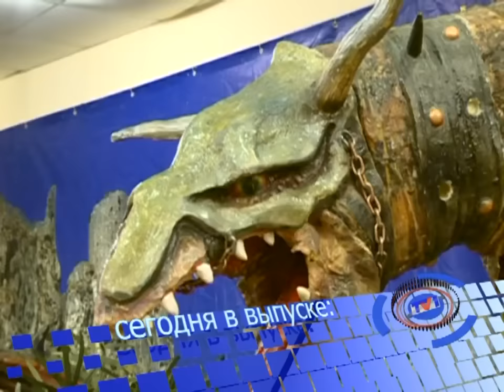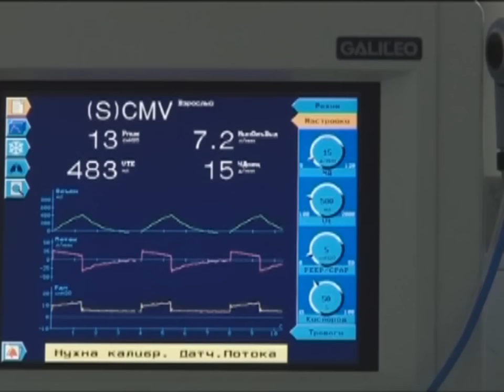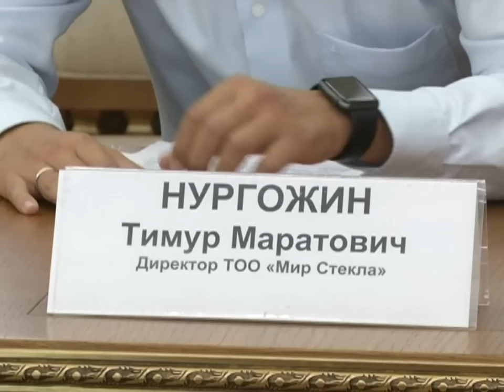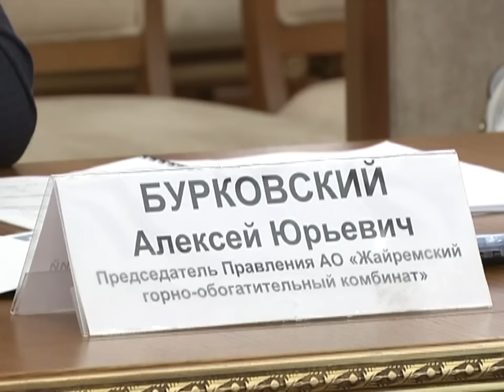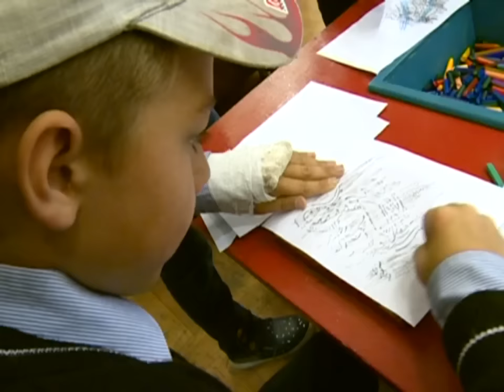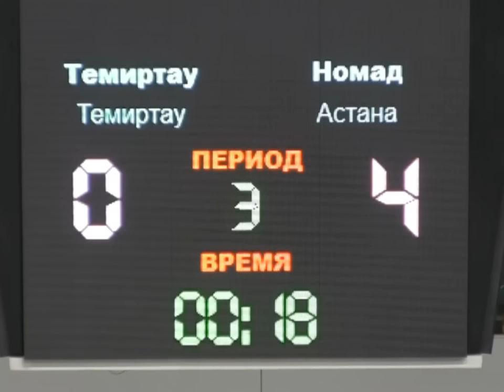29/07/2016 - Новости канала Первый Карагандинский